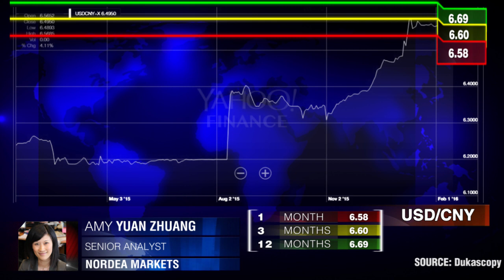Прогноз для USD/CNY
Китайский Юань вырос по отношению к Доллару США на 1.2%. Эми Занг, Nordea Markets.